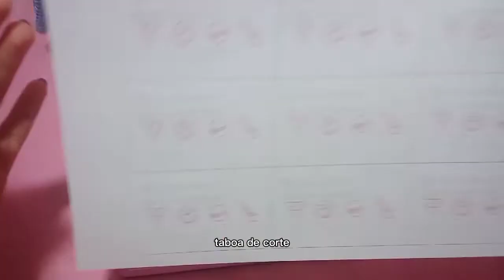complemento da receita: wynaut - pokémon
E ai meus amores!
Esse vídeo é para ajudar a fazer os detalhes do amigurumi do wynaut e está recheado de dicas para você aprender mais e mais sobre esse universo dos bonecos de crochê!

Se quiser contribuir com meu trabalho para eu conseguir trazer muito mais receitas e dicas para vocês, é só fazer um pix de qualquer valor
Você também pode contribuir pelo apoia-se, lá você ganha várias recompensas dependendo da tier escolhida!

Conheça mais sobre meu trabalho, tenho bonecos a pronta entrega, encomendas e receitas em PDF também:

Se fizer essa receita, por favor coloque os créditos à Secret Base Dolls como criadora do padrão!

0:00 - Sobre o vídeo
1:03 - Pontinhas da base do corpo
3:17 - Dica: orelha
5:04 - Dica: caroço/calombo/não sei o nome disso que tem na testa dele
6:02 - Dicas para marcações do rosto
7:34 - Bordando o rosto
12:39 - Costurando a orelha
14:17 - Costurando os pés
15:44 - Olho da cauda